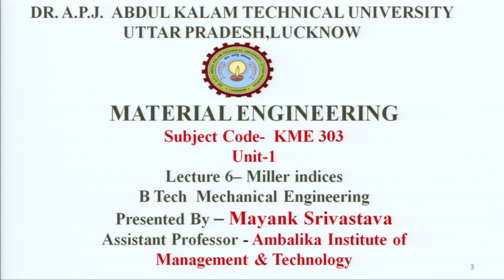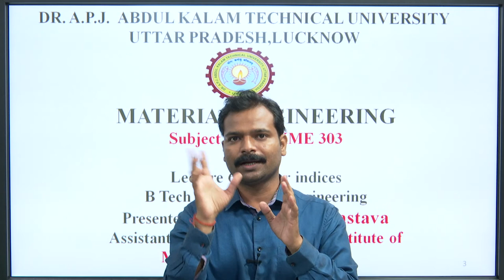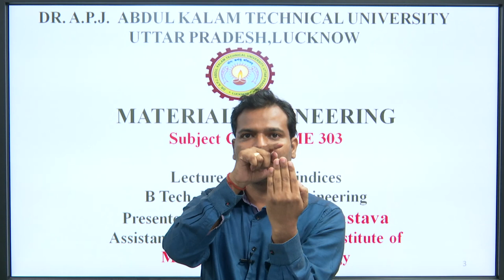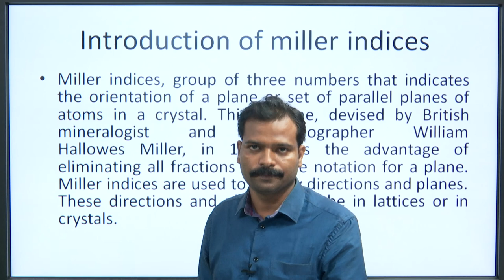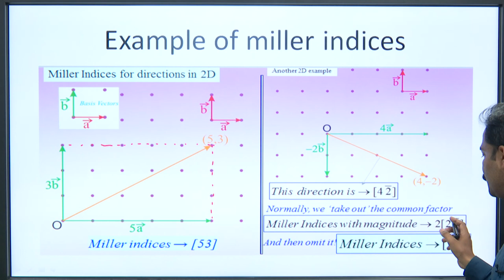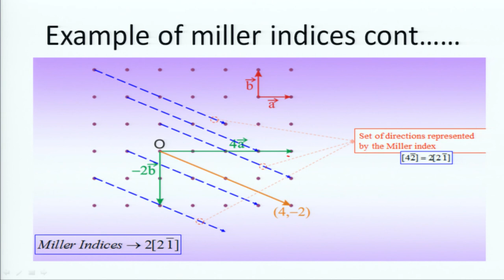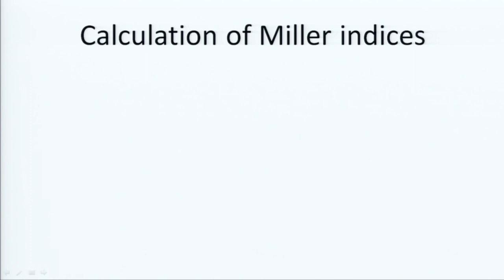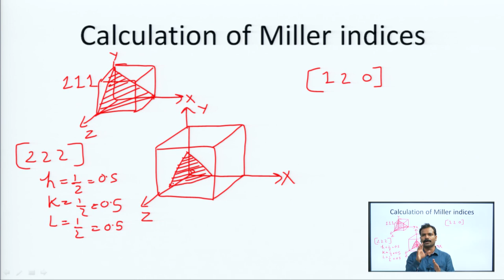Material Engineering Miller Indices L-6 | AKTU Digital Education